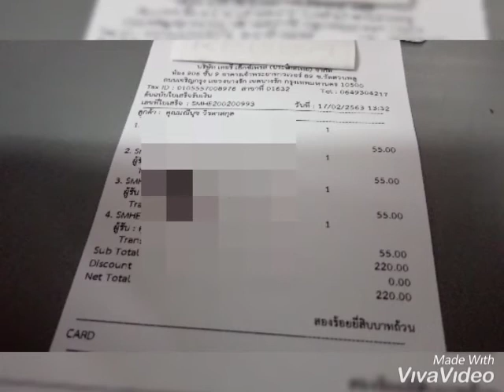ส่งพระยอดขุนพลเวียงกาหลงและท่ากระดานหลังสิงห์ค่ะ 17 กพ. 63